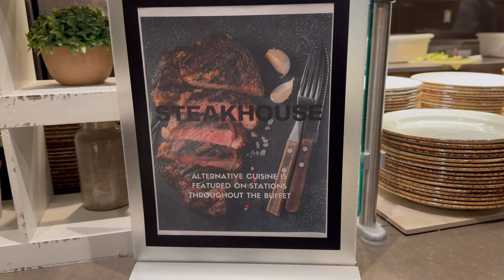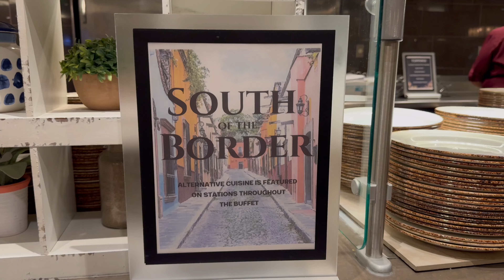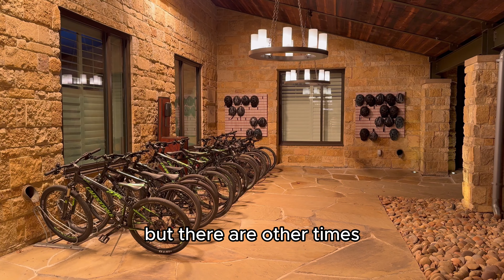Free Starbucks & World-class buffet at Deloitte University? | The American Salaryman